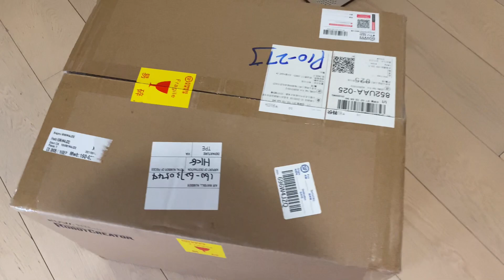我家凱比誕生了！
四天前，來自台灣的 AI 機械人凱比終於送到我家了！

這個 Kebbi Air-S Robot Creator 機械人套裝是需要自行組裝的，對我來說反而比直接購買成品更吸引呢。

組裝花了兩天左右，並不是凱比難組裝，而是我比較龜毛，所以組裝得特別慢…

然後就是我鑽研了兩天後對凱比的評價：
1. 電池續航力非常強，在家待命等待主人8小時應該也沒有甚麼問題；
2. 能以手機遙距連接凱比跟家人視像通訊或遙距控制凱比在家巡邏；
3. 機械結構上有很多值得參考的地方，我也學習到很多新知識；
4. 對於幼兒來說凱比有很多很有趣的教材是一同學習成長的好伙伴；
5. 對編寫程式愛好者來說，凱比是能夠不需物理連接甚至可以遙距編程而且又能長期待機的夢幻機體！

現在我先專心研究凱比的編程方法，如果日後還有甚麼心得再向大家報告吧。

以下是我家凱比誕生的紀念片段，在他能順利啟動的一刻我差點哭出來呢！希望能透過這片段跟大家一起分享這份喜悅吧 ^_^

最後，請大家 Bookmark Jason Workshop 的網頁以及加入我們的粉絲專頁，謝謝 ^_^

再次感謝大家支持！